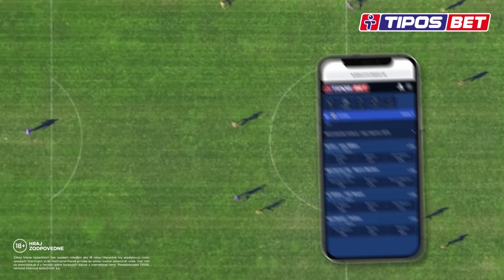Háj 🆚 Malý Čepčín │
"Moja žena hlasovala za ten druhý zápas, lebo nechcela, aby ste prišli sem." 🤣 V Háji pijú pred zápasom Alpu 😂 a jednu bránu majú vyššiu než druhú 😆 Môžete sa preto tešiť na priamy kop, ktorý by za normálnych okolností skončil na brvne, no v Háji bol z toho gól 🤣
TJ Družstevník Háj 🆚 TJ Družba Malý Čepčín (8. liga │ TFZ Martin │ Turčiansky futbalový zväz)

FTC TRAKOVICE
Zostava: #21 Erik Fridrich – #15 Marek Ščasnovič, #10 Michal Hlatký ©, #96 Matej Ščasnovič, #99 Ľuboš Ščasnovič, #4 Tomáš Kačinec, #26 Ján Radošovský, #8 Jakub Janovič, #19 Matúš Krajčovič, #18 Erik Nemec, #7 Ivan Krajčovič

Náhradníci: #17 Kristián Jančička, #22 Lukáš Jobek, #12 Tibor Kubiš, #9 Peter Kubiš, #11 Matúš Komarňanský, #35 Samír Sahraoni, #37 Martin Zelenay, #14 Marián Chudý, #87 Filip Žemla

Realizačný tím: Pavol Husár (Technický vedúci), Matúš Krajčovič (Lekár), Rastislav Lejtrich (Člen realizačného tímu)

TJ DRUŽBA MALÝ ČEPČÍN
Zostava: #29 Jakub Vojtyla – #2 Ľubomír Lettrich, #5 Peter Nemec, #6 Michal Vladár, #7 Michal Rohoň, #8 Dávid Slivka, #9 Martin Boďa ©, #10 Jakub Šmatlák, #11 David Berák, #16 Matej Líner, #19 Peter Prokain

Náhradníci: #15 Peter Vojtyla, #12 Martin Diškanec, #14 Dominik Bielik, #13 Peter Klain, #4 Radoslav Fábry, #17 Ján Chovanec, #3 Peter Olbert, #1 Peter Lustig

Realizačný tím: Peter Lustig (Tréner), Boris Ďanovský (Technický vedúci), Peter Kaška (Masér), Jaroslav Ďurdík (Lekár), Elena Štanclová (Člen realizačného tímu)